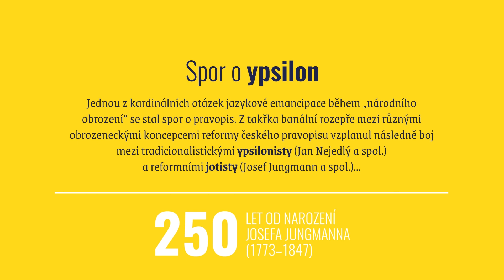Josef Jungmann - 250 let: Spor o ypsilon